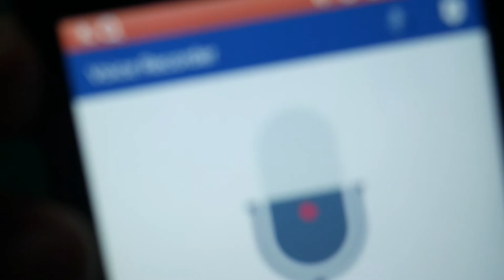PARANORMAL EXPERIENCE : DIGANGGU SETAN DI ASRAMA TELKOM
Teman - teman bagi kalian yang nonton videonya , jangan lupa untuk  like comment and subscribe ... thank you ... mungkin cerita ini tak se seram Sebelum Iblis Menjemput , maybe hantu ga seseram trailer film itu kalo menurutku.
Kejadian : Tahun 2015
Cocok ditonton untuk nemenin malam jumat kalian

Tonton sampai habis ya , biar bisa ngerti ending nya